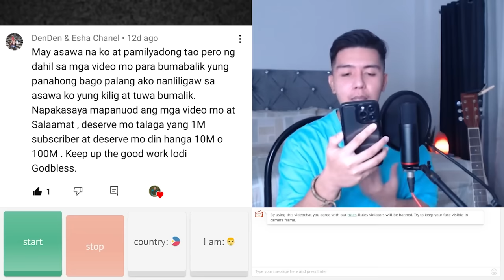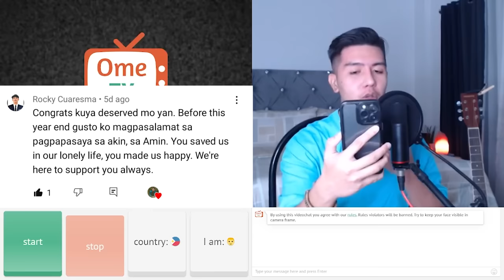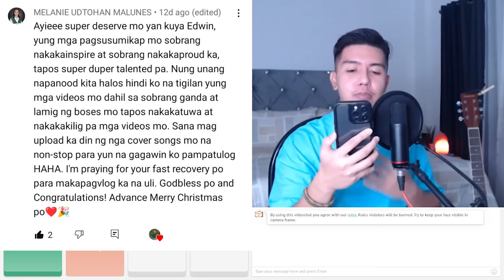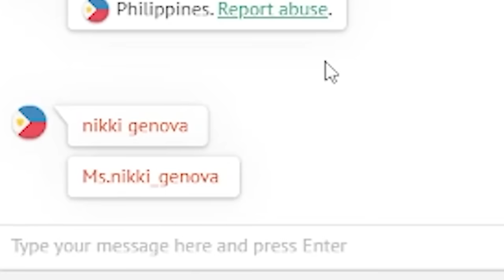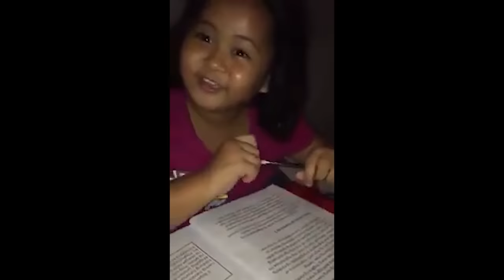OME.TV HARANA PRANK PART 24 | 2ND BATCH (WE MET AGAIN 💘) KILIG + CRYING MOMENTS 😢 | Edwin Hurry Jr.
HAPPY NEW YEAR, GUYS. 2ND BATCH NA TAYO NG OME.TV HARANA PRANK PART 24. ETO NA 'YUNG MOST AWAITED PART NG TEAM KRISTEL AT TEAM EDSTELL. SIGURADONG HINDING HINDI MASASAYANG ANG ILANG ORAS NG BUHAY NIYO DITO. SALAMAT SA PATULOY NA PAG SUPORTA.